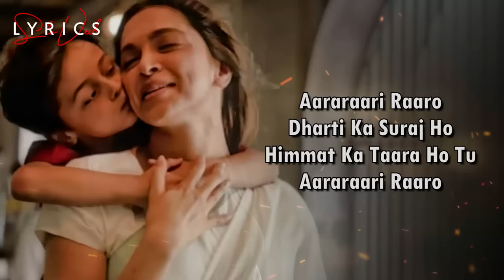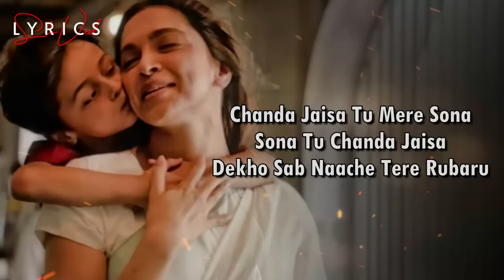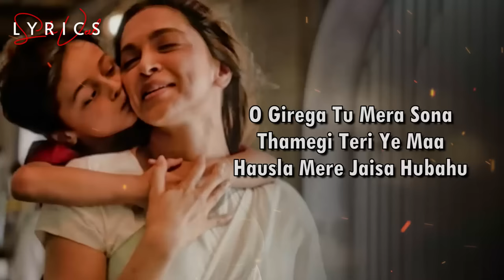Aararaari Raaro (LYRICS) - Jawan | Shah Rukh Khan, Nayanthara | Atlee, Anirudh, Deepthi S, Irshad K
Song Title: Aararaari Raaro
Album / Movie: Jawan
Vocals - Deepthi Suresh
Acoustic & Bass Guitar - Keba Jeremiah
Solo Violin - Ananthakrrishnan
Child Vocals - Ahana Balaji
Backing Vocals - Deepthi Suresh, Aparna Harikumar, Adithya Rk, Yogi Sekar
Additional Keyboard Programmed By Ic, Arish-Pradeep Pj, Jishnu Vijayan
Music Editor - Harish Ram L H
Recorded At Albuquerque Records, Chennai. Engineered By Srinivasan M, Shivakiran S, Rajesh Kannan, Jishnu Vijayan
Mastered By Luca Pretolesi At Studio Dmi, Las Vegas Assisted By Alistair Pintus

LYRICS -

Qaid Mein Khilne Wala
Phool Tu Hai Shera
Tu Karega Ek Din Ye
Door Andhera

Door Andhera

Apne Aage Gaale Sabka
Hai Yaara Ho Tu
Ho Apne Aage Gaale Sabka

Aararaari Raaro
Dharti Ka Suraj Ho
Himmat Ka Naara Ho Tu
Aararaari Raaro

Kanha Teri Rahein
Dekhe Jahan
Kanha Tera Hai Jahan

Chanda Jaisa Tu Mere Sona
Sona Tu Chanda Jaisa
Dekho Sab Naache Tere Rubaru

Apne Aage Gaale
Sabka Hi Pyaara Ho Tu
Aararaari Raaro